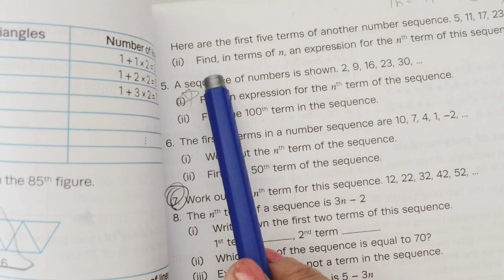Countdown 8 Exercise 7A Question 4-7 | New countdown third edition | oxford | Math with Afshan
Countdown 8 Exercise 7A Question 1-3 | New countdown third edition | oxford | Math with Afshan